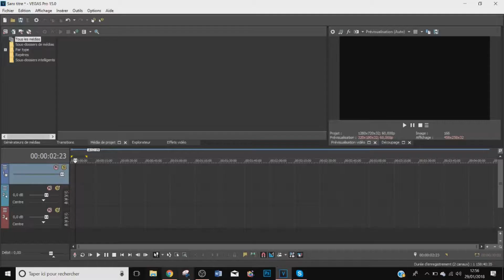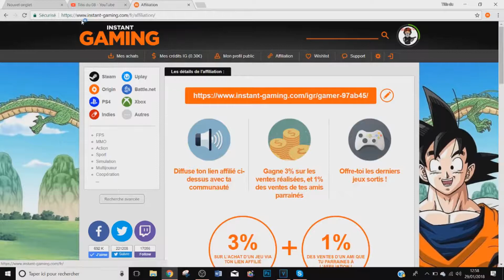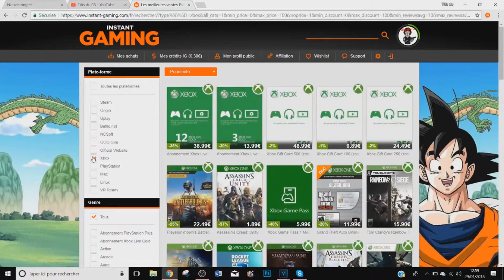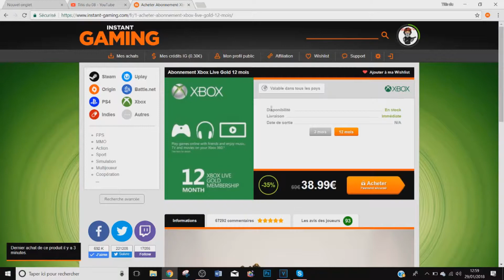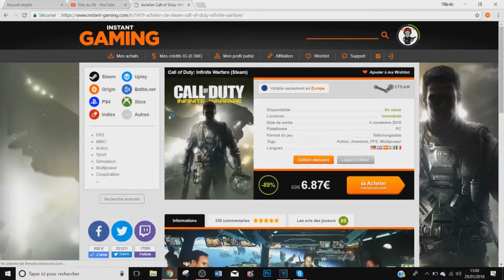comment avoir des jeux moin chers